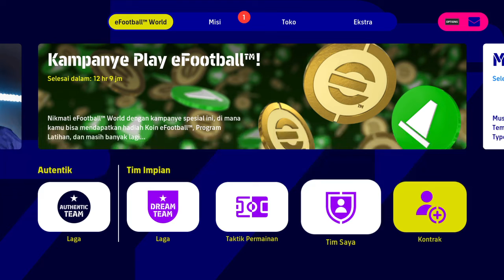eFootball™ 2023 | PRATAMA ARHAN